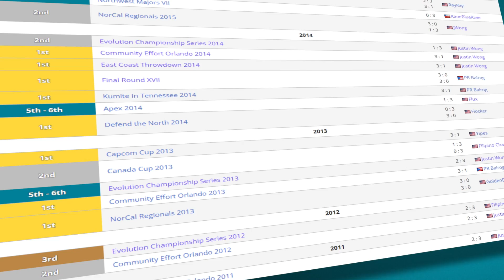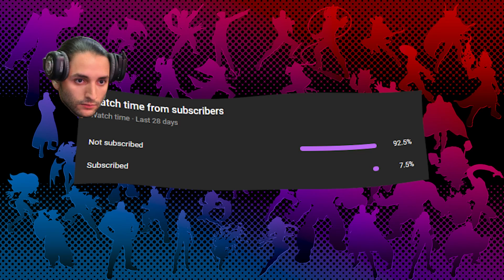How a Legend Finally Won The World Championship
ChrisG finally gets his shot at redemption as he goes against some of the best players in Ultimate Marvel vs Capcom 3.  Come along for the ride as we find out how he did it.